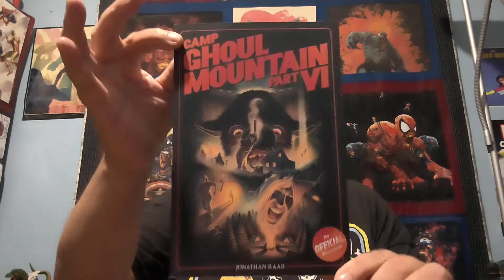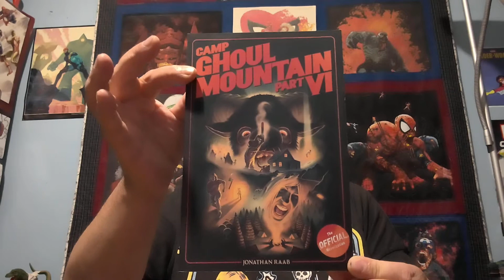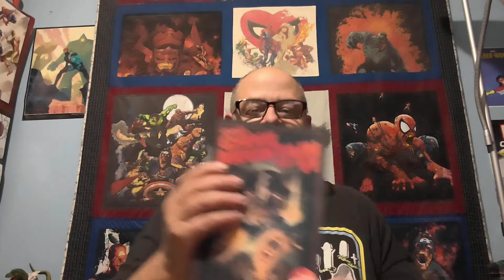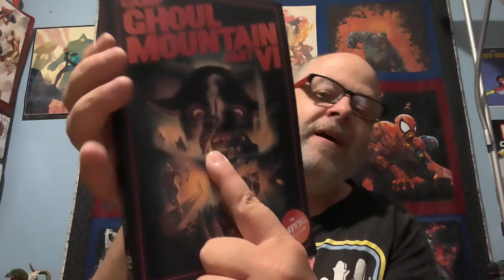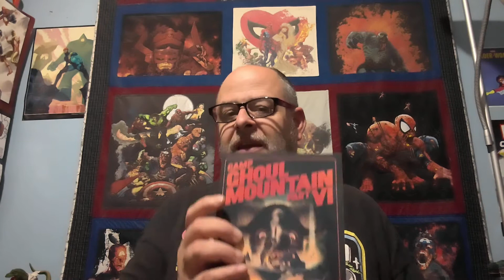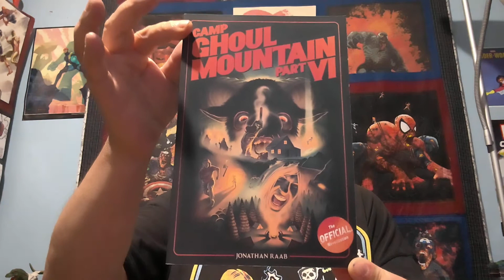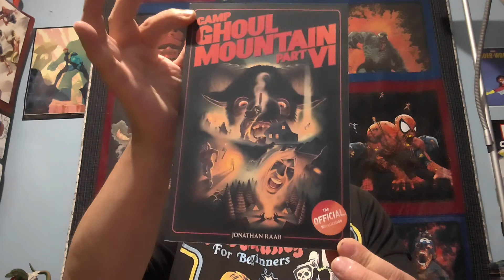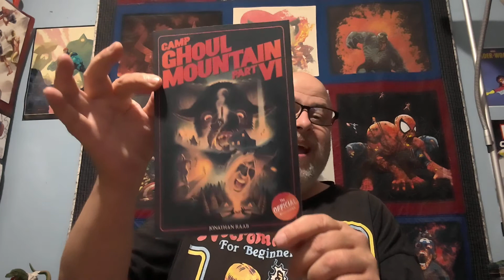Camp Ghoul Mountain Part VI: The Official Novelization by Jonathan Raab Book Review.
We all remember the cult classic Camp Ghoul Mountain Part VI, right? Well, I look at the Official Novelization by Jonathan Raab.